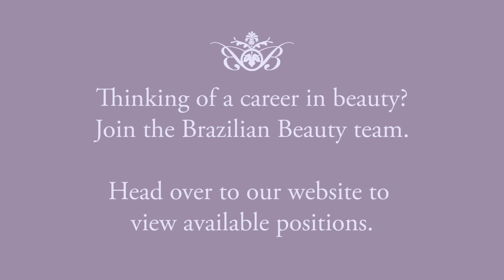Emma - Working as a team member at Brazilian Beauty